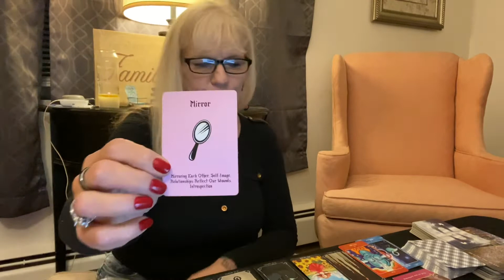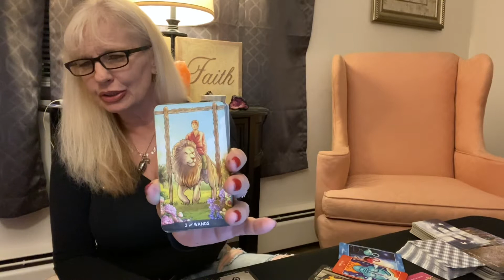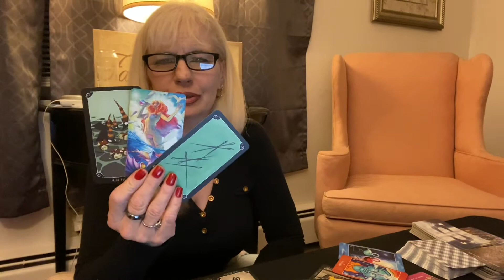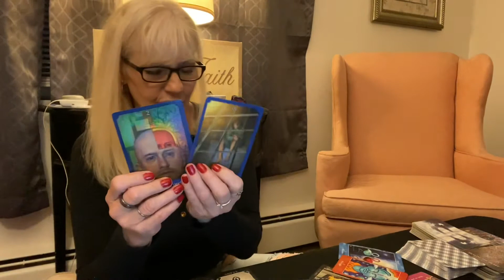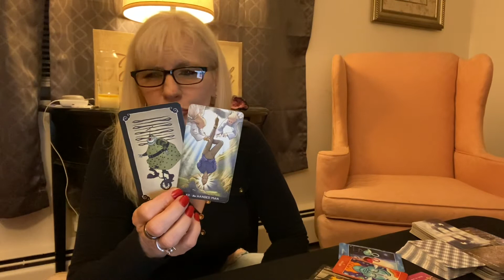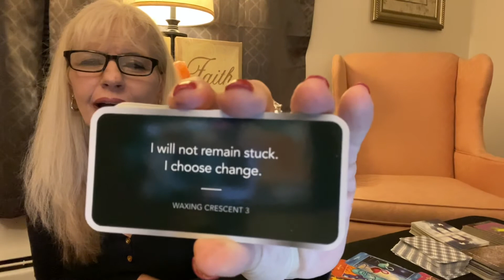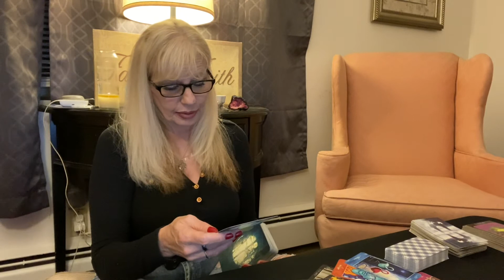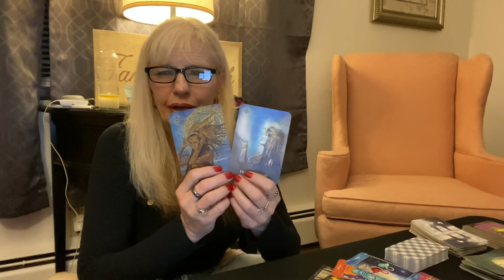Scorpio ♏️ You can not exist in an environment that doesn’t meet your vibe!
I hope you enjoy the content! I appreciate it.